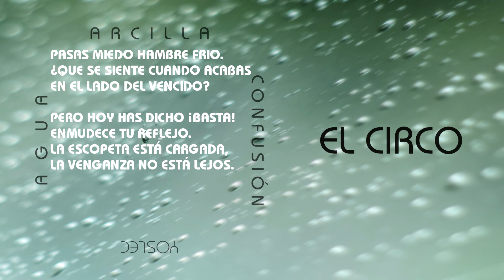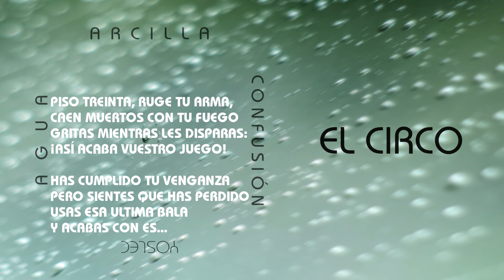EL CIRCO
Segundo tema de "Agua, arcilla y confusión" de 2020.
00:00 - Cuerpo cantado
02:42 - Final instrumental

Letra:

Como todas las mañanas
el imbécil del espejo
te recuerda con su cara
que no eres más que un viejo

embargado por la banca,
sin amor y sin cobijo.
Tus recuerdos, a subasta.
¡Esto es el mercado, amigo!

Rey sin trono, rey sin dama,
pasas miedo hambre frio.
¿Que se siente cuando acabas
en el lado del vencido?

Pero hoy has dicho ¡basta!
Enmudece tu reflejo.
La escopeta está cargada,
la venganza no está lejos.

Piso treinta, ruge tu arma,
caen muertos con tu fuego
Gritas mientras les disparas:
¡Así acaba vuestro juego!

Has cumplido tu venganza
pero sientes que has perdido
Usas esa ultima bala
y acabas con este circo.